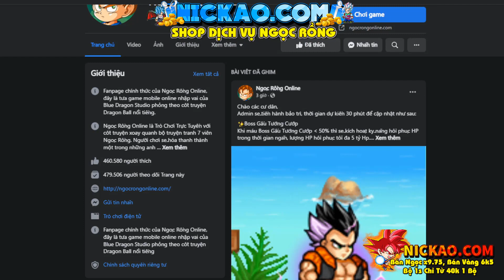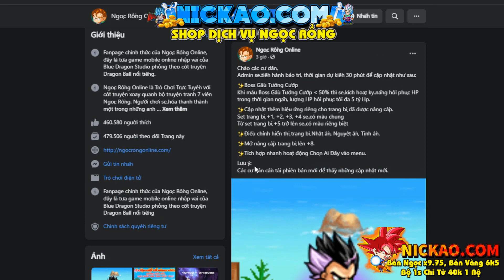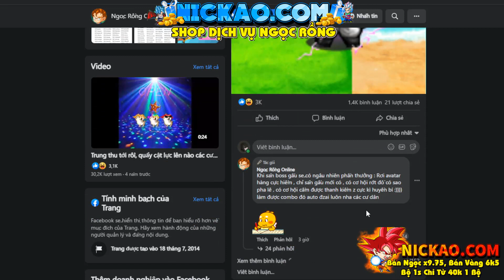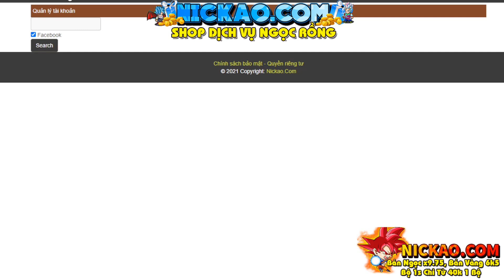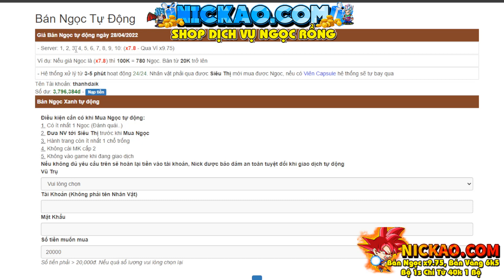Ngọc Rồng Online - Cập Nhật Trang Bị Cấp 8 Khiến Người Chơi HP Khóc Thét